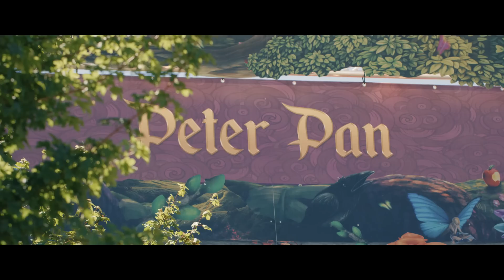Ieva Zasimauskaitė - When We're Old (Corevin & ReliQium Hardstyle Bootleg) | 4K Videoclip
♦ Ieva Zasimauskaitė - When We're Old (Corevin & ReliQium Hardstyle Remix) | Official Videoclip ♦

► Do you want YOUR Mix on HardstyleUp2Datez?
We will listen to it and if it's good enough, we will upload it as a guest mix to make you more known! :)

► Do you want your Videoclip on HardstyleUp2Datez?
We will watch it and if it's a nice videoclip, we will upload it on this channel and we will promote you! :)

📪Support HardstyleUp2Datez📪

🔊Tracklist:
1. Ieva Zasimauskaitė - When We're Old (ReliQium & Corevin Bootleg)